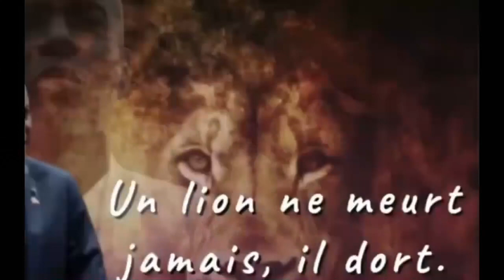DOSYE JOVENEL La Pran Yon Lòt Dimansyon, MARTINE MOISE Sèmante Sa Pap Rete Konsa